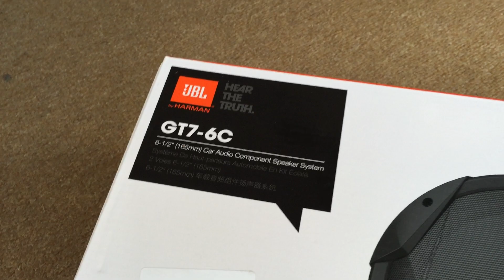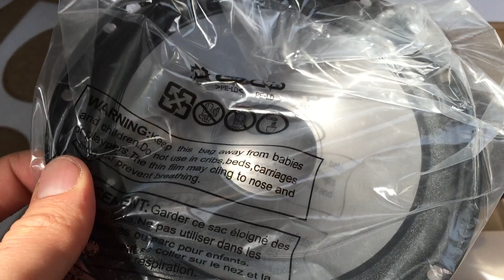Unboxing und Tip: Gute 165mm Lautsprecher JBL GT7-6C z.B VW Passat